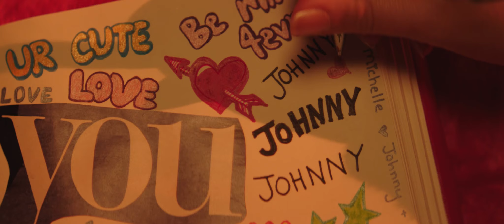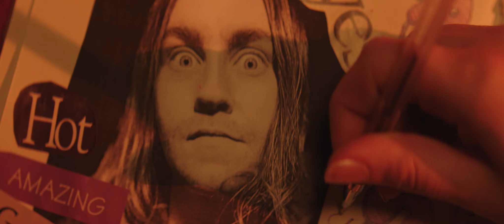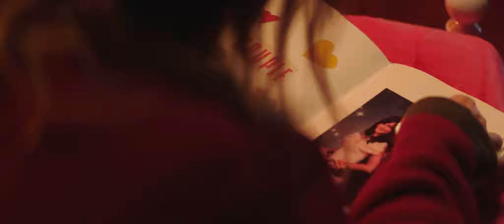Johanna Warren - "Twisted" (Official Music Video)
CREDITS:
Directed by Richey Beckett & Johanna Warren
Cinematographer: Ryan Eddleston
Gaffer: Mark Holownia
Camera Assistant: Tom Clapson
Editor: Richey Beckett
Art Directors: Richey Beckett & Johanna Warren

Featuring Johanna Warren
with Carl Richards, Alex Morgan, Marlene Ribiero and Mark Holownia

Filmed at Firebug Studios in South Wales, UK

Thanks: David Ozkoidi, Jake Potter, Ryan Mackfall, Erin Morris-Large, Marc Real, Ceri Evans, Nicola Parsons, Helen Campbell, Sophie Ferrier, Stephen Derluguian, Craig Shepherd, Elli Kypriadis